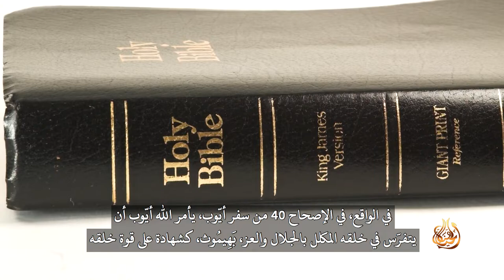حقائق (١١) هل عاش البهيموث العملاق في زمن الإنسان؟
كثيراً ما يطرح الناس هذا السؤال: هل يذكر الكتاب المقدس الديناصورات؟
قد تتوقع أن يذكر الكتاب المقدس أكثر وحوش البريّة إثارةً للإعجاب من بين خلق الله، منذ أن خلقهم في اليوم السادس مع الإنسان، في الواقع في الفصل 40 من سفر أيّوب، يأمر الله أيّوب أن يتفرّس في خلقه المكلل بِالْمَجْدِ بَهِيمُوث كشهادة على قوة خلقه.
يوصف بَهِيمُوث بأنه حيوَان ضَخمِ يأْكل الْعشْب كالْبقر وقُوَّتُهُ فِي مَتْنيه، وشدّته فِي عَضل بَطْنه وعظامه أنابيب نحاس ويلوح بذيله كَشجر الأَرْز، بالتأكيد هو ليس فرس النهر أو الفيل لأن ذيل كل منهما مثل حبل صغير، يتناسب الوصف المذكور في سفر أيّوب مع ديناصورات سوروبود الضخمة الموجودة في السجل الأحفوري، مثل “أباتوصور” أو “براكيوصور” التي تبدو أنها انقرضت الآن ولكن كانت ما تزال على قيد الحياة في زمن أيّوب.